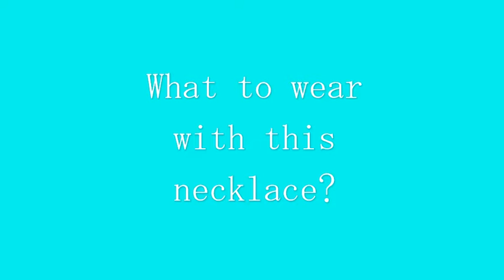EVERYDAY PEARLS#19 9mm Black Freshwater pearl strand necklace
Hi, I'm Moegi. I love pearl necklaces and collecting them. I work in the office and wear pearls on a daily basis. I would like to introduce some about how it is used for offices and casual outings on holidays. Every time, I will show you one by one from my pearl jewelry collection. They are not so expensive and many are uniquely shaped pearls such as baroque.
What to wear, how to wear, I hope this video will help you enjoy pearls.